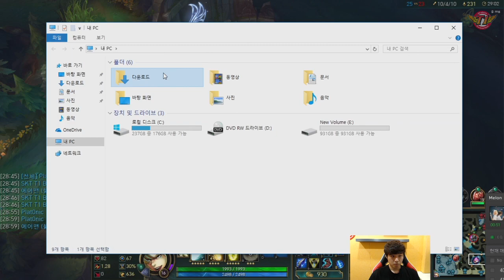Bang&Wolf with. Gorilla : First game during pre-season, Kleptomancy Ezreal [ Game full ]